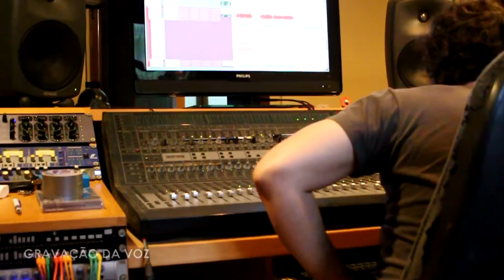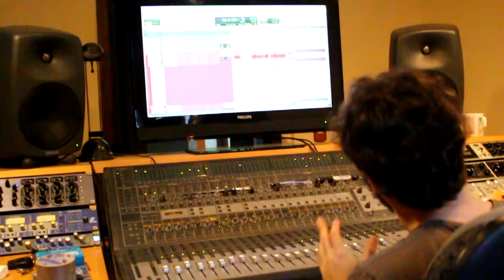EPK Madame Chaos - Sweet Paranoid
► Obrigado por escutar o nosso som!

Se possível deixe sua avaliação nos comentários! xD